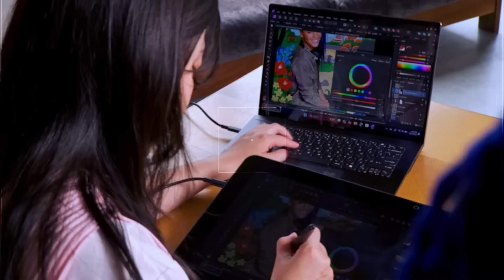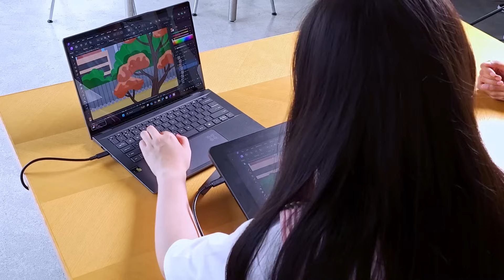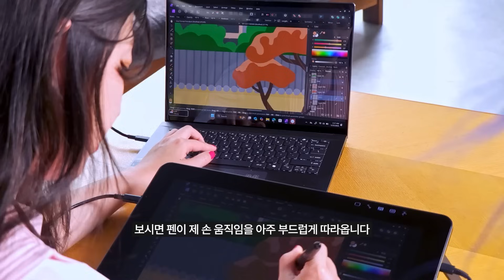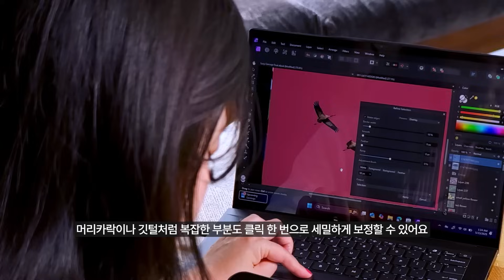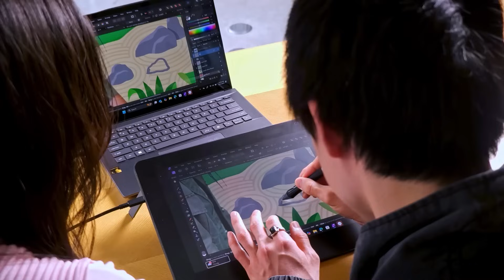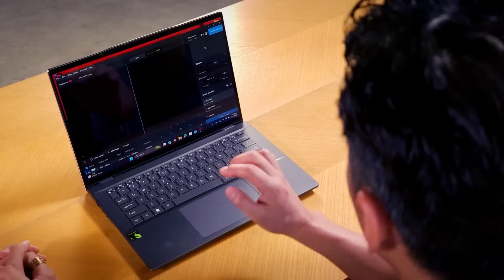칩셋의 비밀 시즌 2 🔍 [신의 한 수]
Behind the Silicon: 칩셋의 비밀 시즌 2, 세 번째 에피소드를 위해 도쿄로 떠났습니다✨
크리에이터의 삶을 한층 스마트하게 만들어 줄 스냅드래곤 기술을 직접 체험하고 낱낱이 파헤쳤는데요🎨

디지털로 그림과 영상 작업을 하는 크리에이터들에게 스냅드래곤은 어떤 도움을 줄 수 있을까요?
스냅드래곤 X 엘리트가 만들어낼 크리에이터의 새로운 경험, 지금 영상에서 확인해보세요!